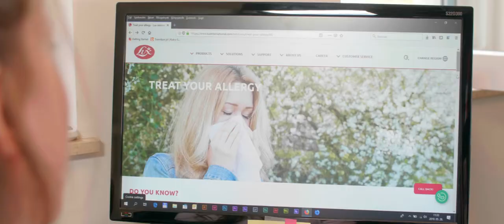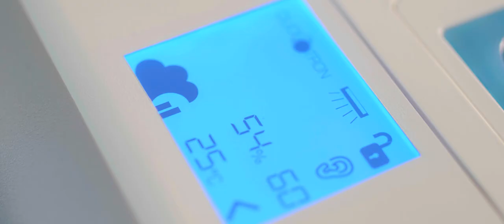How to reduce seasonal allergy symptoms?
Living together with allergy

A respiratory allergy is caused by inhalable materials in the air, usually by pollen.
For many of us, the period between spring and autumn equates to sneezing, blowing one’s nose, coughing and a sore throat. After daytime respiratory difficulties, resting at night is not possible, either, due to unpleasant breathing difficulties.

How can you ease your allergy symptoms?

The Lux Aeroguard 4S air purifier ensures fresh and healthy air, offering 5 levels of filtering.
The efficient air purifier is able to neutralise even 0.3 micron-sized harmful particles; thus, your well-being can be improved.
The SWISS HEPA filter of the device offers a solution for pollen filtering, which is only one of the 5 filters; nevertheless, it removes up to 99.97% of fine particulates and pollen from the air.
The patented Nanopure technology neutralises viruses and bacteria. The refined sensor of the Aeroguard 4S continuously evaluates air quality and in doing so, it automatically sets the appropriate level.
If you can spend the night free from symptoms, that can be a great help when it comes to surviving the daytime as well. Restful sleep is ensured by night mode. The device grants you peace and quiet, virtually without disturbing noises and lights.
The Lux Aeroguard 4S device is tested and certified by TÜV.